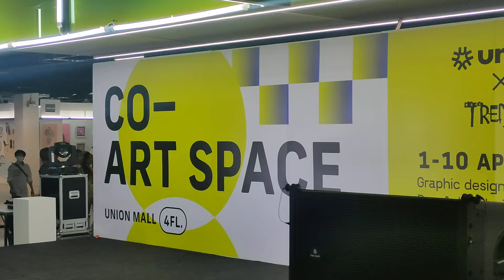HAMMY DAISYDAISY - ตัวคนเดียว @UnionCoArtSpace ,Union Mall - 09042022 [FAMCAMbyEARTHTEN]